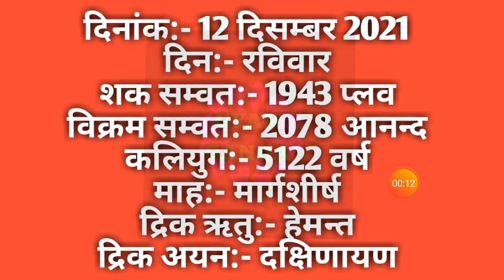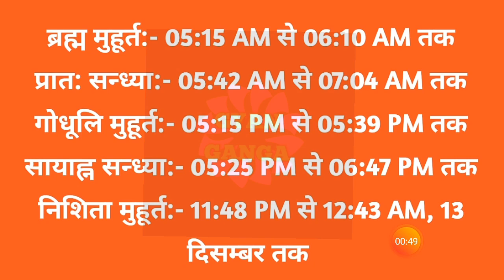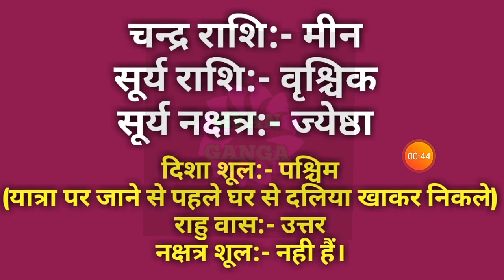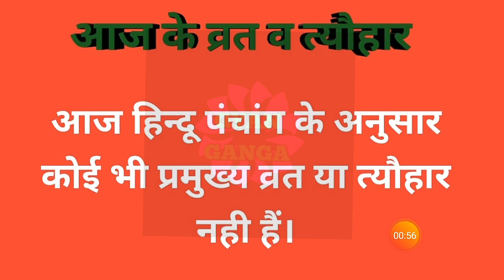12 December 2021 ka Panchang । पंचांग 12 दिसम्बर 2021 । 12 December 2021 Sunday Hindi Panchang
12 December 2021 ka Panchang । पंचांग 12 दिसम्बर 2021 । 12 December 2021 Sunday Hindi Panchang

12 December 2021 Panchang : 12 December 2021 का पंचांग, शुभ मुहूर्त, तिथि, नक्षत्र, सूर्योदय, सूर्यास्त, राहुकाल, पक्ष, अभिजीत मुहूर्त, अमृत काल,  चौघड़िया, व्रत व् त्यौहार। जानिए दिसम्बर १२, २०२१ का पंचांग और महत्वपूर्ण जानकारियां हिन्दू पंचांग के अनुसार, कब से कब तक शुभ मुहूर्त है, कब से कब तक अशुभ मुहूर्त है। यदि आप किसी शुभ कार्य को किसी विशेष दिन और शुभ मुहूर्त में करना चाहते हैं तो दैनिक पंचांग की सहायता से आप उस दिन का शुभ मुहूर्त को जान सकते हैं। तो आइये अब जानते हैं 12 December 2021 का दैनिक पंचांग
About this Video :
1) 12 December 2021 ka hindu Panchang.
2) 12 December 2021 Panchang and Shubh Muhurat.
3) Aaj ka Panchang 12 December 2021 पंचांग .
4) Shubh Panachang in Hindi .
5) Indian Calender Hindi Panchang .
6) 12 December 2021 Saturday Hindi Panchang .
7) 12 दिसम्बर 2021 का पंचांग, शुभ मुहूर्त, तिथि, नक्षत्र, सूर्योदय, सूर्यास्त .
8) 12 दिसम्बर 2021 का दैनिक पंचांग .
9 ) aaj ka shubh Muhurat 12 December 2021 .
10) aaj ka rahu kaal .
11) aaj ka sampurna Hindu Panchang .
12) 12 December Panchang Panchangam for New Delhi .
13) Panchang For 12 December 2021 .
14) Hindu Calender December 12 & 12 December 2021 Panchang .
15) Panchang December 12, 2021 Online Panchangam and Hindu Calender for the world .
16) 12 December 2021 Panchang & Shubh Muhurat , 12 दिसम्बर का पंचांग, शुभ मुहूर्त .
17) 11 December 2021 Saturday panchang online.
18- Worldwide Panchang.
19- Education Videos

12 December 2021 Auspicious Timings (Shubha Muhurat) & Inauspicious Timings (Ashubha Muhurat), Panchang and Muhurat for 12 December 2021 Hindu Month and Tithi.